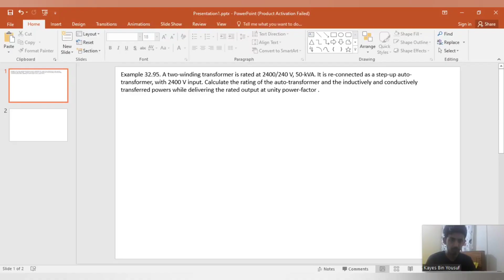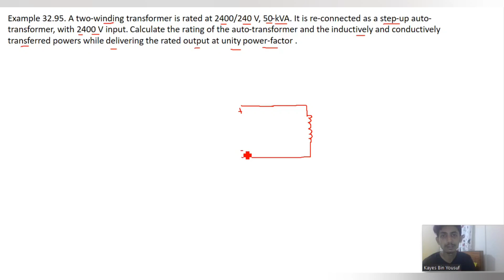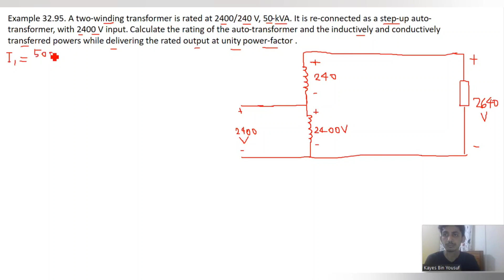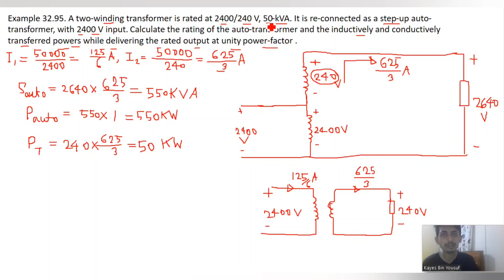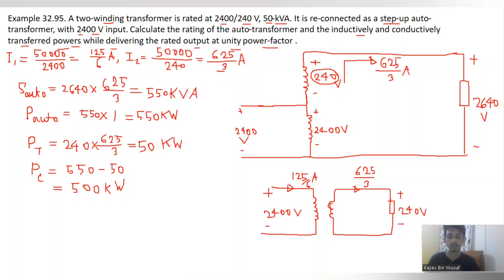115. Transformer Math Problems Bangla || Class 91 || Theraja 32.95 ||Transformer Bangla Tutorial